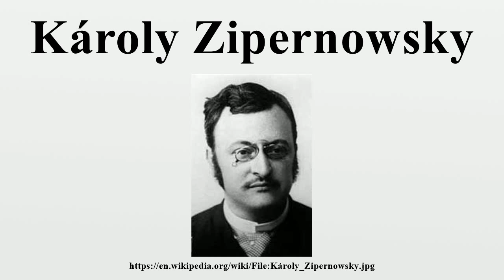Károly Zipernowsky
Károly Zipernowsky (1853 Vienna - 1942 Budapest) was a Hungarian electrical engineer.He was the co-inventor of the transformer and other AC technologies.

Image-Copyright-Info
Image is in public domain
Author-Info:   Unknown
Image-Copyright-Info